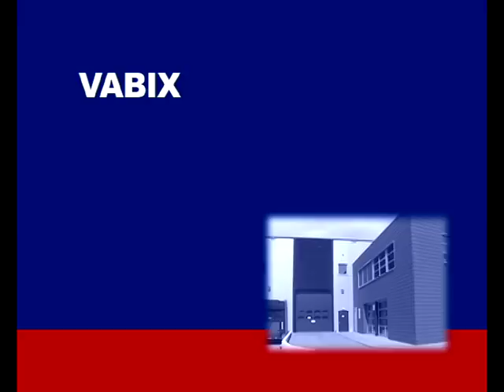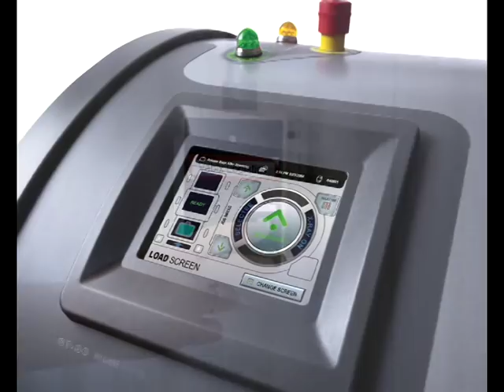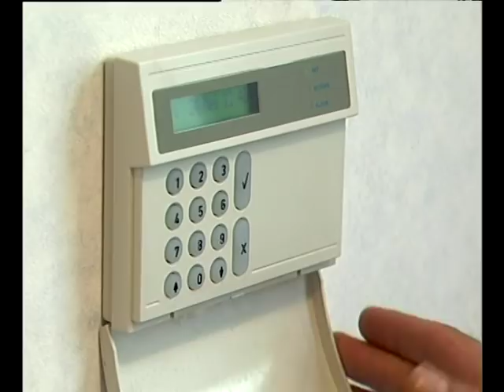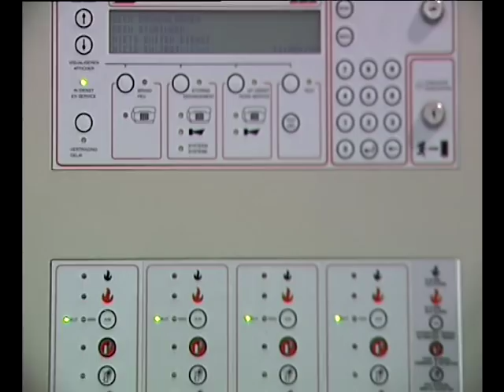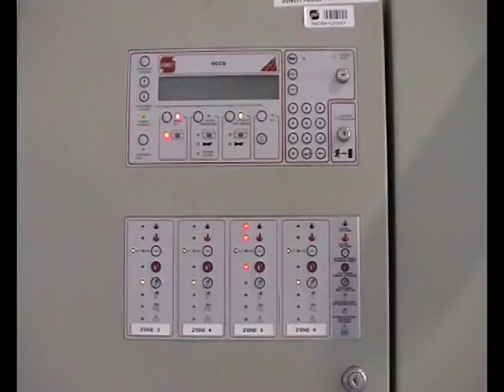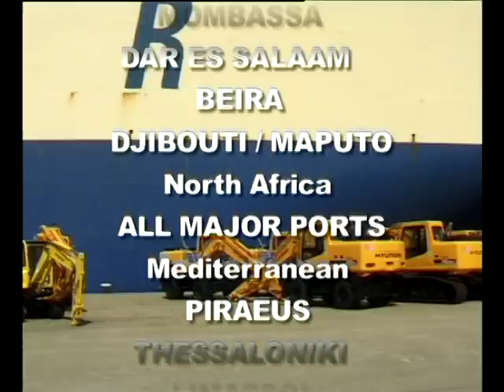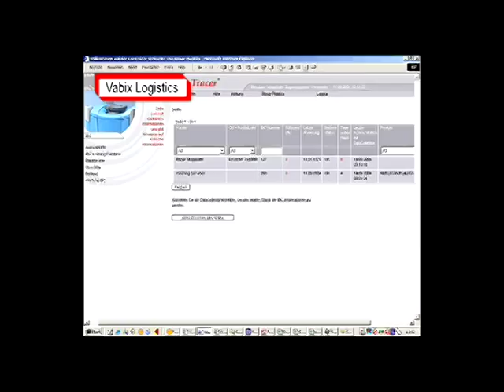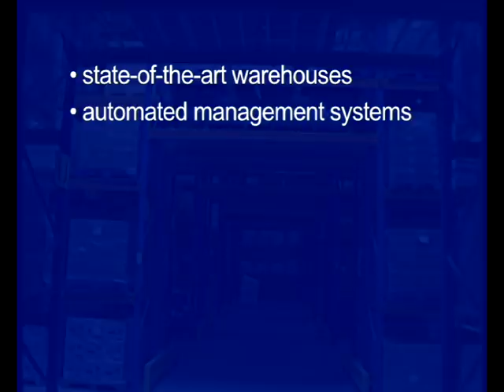Vabix Logistics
The Vabix Group offers full logistics services, and safe shipments of your cargo to destinations anywhere in the world. We operate warehousing facilities, and we ship cargo - and we have a powerful international network we are pleased to place at your disposal. Vabix' operations are focused on the transport and storage of hazardous
 goods, and on RoRo vehicle transports. We attach paramount importance to safety in our logistics supply chains - the safety of your cargo during storage and shipment, and the safety of all persons involved.

Driemanssteeweg 560
3084 CB Rotterdam